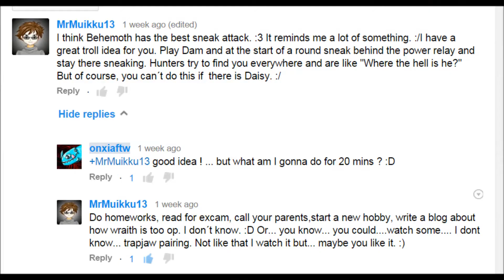Dr. Muikku's Troll Challenge (Wraith Cosmic Skin) - Evolve Gameplay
Dr. Muikku's Troll Challenge... turns out it aint that easy to pull off :S anyway the match continues into a thrilling hunting and fighting... ENJOY AND TY FOR WATCHING!